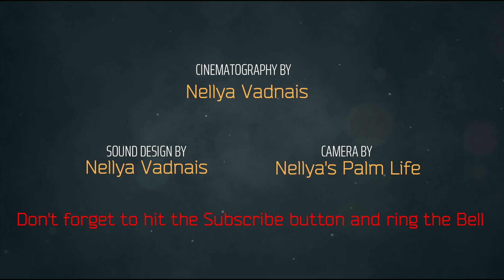Куриные рулетики с сыром.Stuffed chicken rolls. Аромат от чеснока на всю кухню) на ужин и для гостей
Куриные рулетики с сыром и чесноком. Нежные, ароматные, в сливках.

Ингредиенты:
Куриные бедра (без шкуры и костей)        6 шт.
Сыр ( натереть на терке)                               150 гр.
Специи. любимые)
 У меня итальянские+кардамон+кукурма+имбирь (смесь)
Зелень по вкусу. У меня укроп+петрушка+зеленый лук (смесь)

Нужны зубочистки, чтобы закрепить куриные рулетики.
В духовку под фольгой на 20-25 мин.
Потом открыть и еще на 15 мин.
Температура духовки 200С

Chicken rolls with cheese and garlic. Delicate, tender and creamy.

Ingredients:
Chicken thighs (without skin and bones) 6 pcs.
Cheese (grate)                        150 gr.
Cream                                       150 gr.
Spices …. favorite)
 I have Italian + cardamom + kururma + ginger (mixture)
Greens to taste. I have dill + parsley + green onions (mixture)

Need toothpicks to stick in the chicken rolls.
Under foil at oven for 20-25 minutes.
Then open and for another 15 minutes.
Oven temperature 400 F